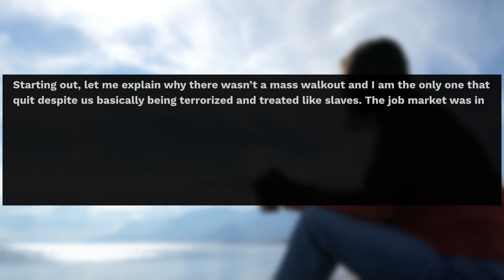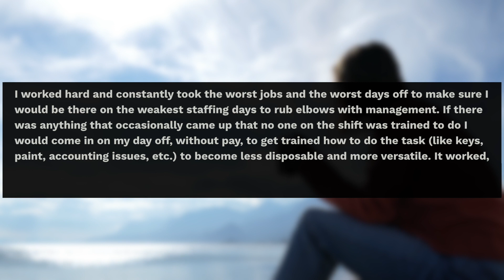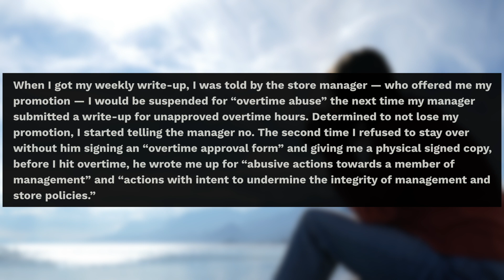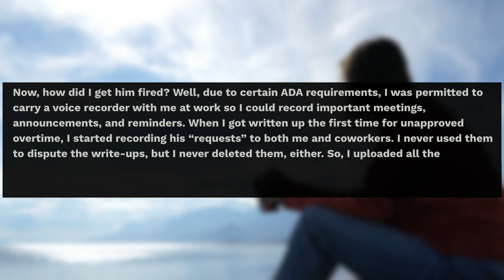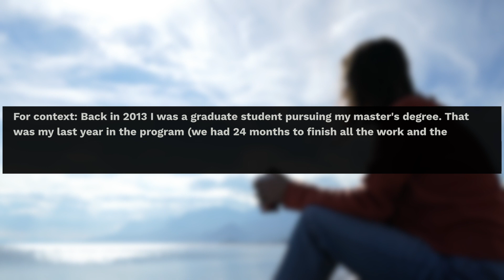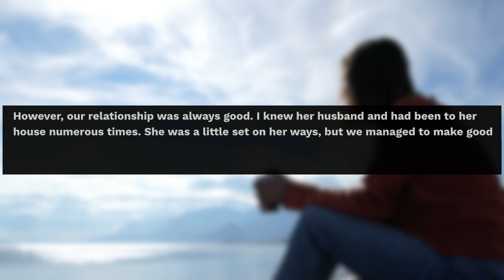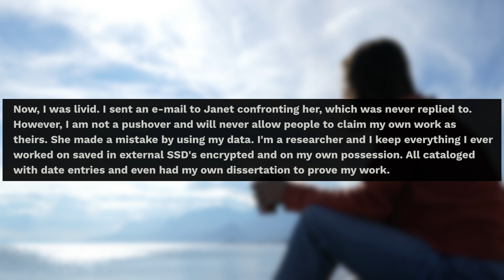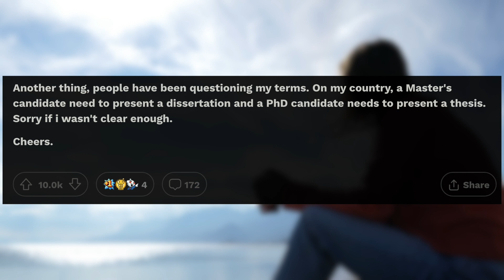r/ProRevenge | My Penny Pinching Boss Tried to FIRE ME, so I Got Him Exposed and FIRED!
Welcome to Reddit Voice “ProRevenge” / “MaliciousCompliance”! All reddit videos
On my channel, you can enjoy best of Reddit top posts and funny Reddit stories from the most popular subreddits like r/ProRevenge, r/MaliciousCompliance, r/ PettyRevenge, r/NuclearRevenge and many other!